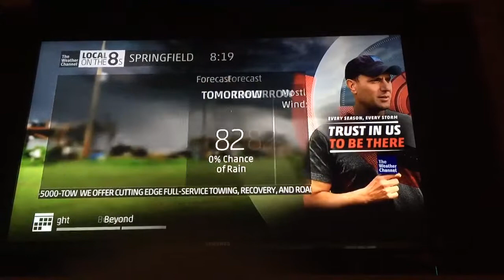The Weather Channel - Local On The 8s (05/25/2018)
The local on the 8s intro got cut off and the new voiceover got cut off at the start of the video as well. Sorry. But here the forecast in Springfield.